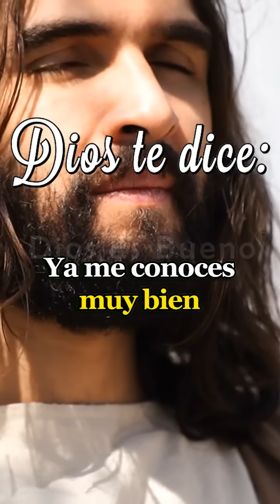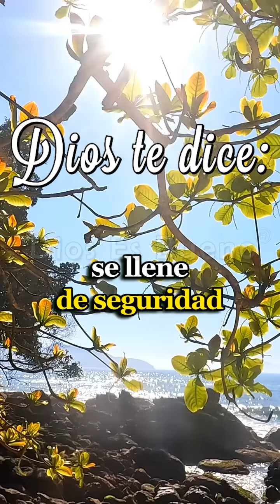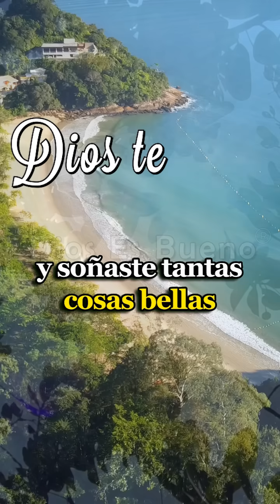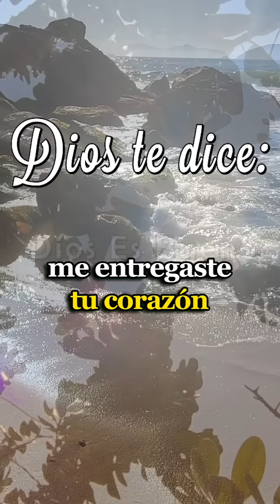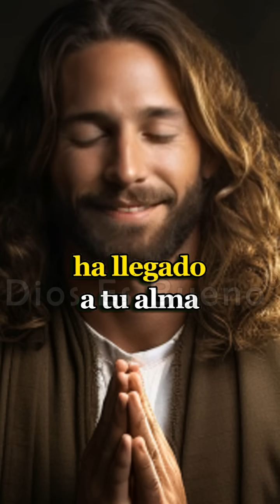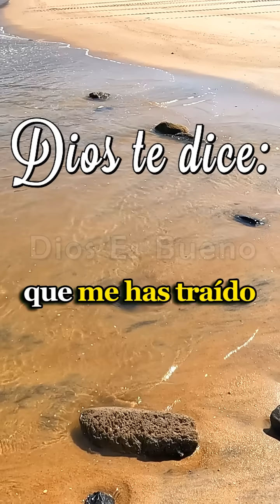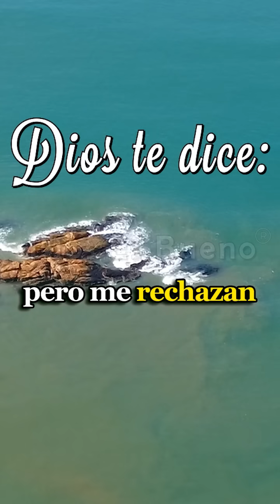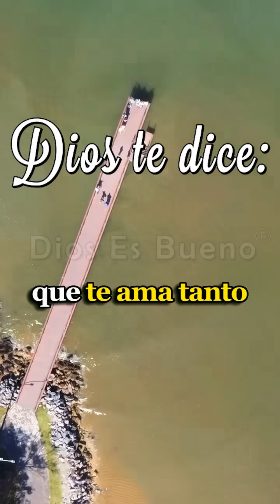Dios te dice hoy: hoy quiero decirte algo que te hará sentir muy bien al escucharlo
Imagina un momento en tu vida en el que te sientes agotado, cansado por los tantos desafíos y las preocupaciones que parecen no tener fin. En ese instante, te gustaría tener alguien en quien confiar, alguien que escuche tus problemas y te ofrezca consuelo. Ese alguien es Jesús, y hoy queremos presentarte un mensaje reconfortante y lleno de esperanza de parte de Él.

Dios te dice hoy: "Yo soy Jesús, y ya me conoces muy bien. Por favor, no te vayas; otórgame un momento de tu tiempo. Hay algo importante que deseo compartir contigo, y confío en que te sentirás mejor después de escucharme."

En este video, te invitamos a explorar las palabras inspiradoras de Jesús, quien conoce tu corazón y tus luchas personales. Él aprecia la confianza que tienes al acudir a Él con tus preocupaciones, reconociendo tu generosidad y tu deseo de ayudar a los demás, características que te asemejan a Él.

Jesús entiende tu dolor al ver sufrir a aquellos a quienes amas y tu voluntad inquebrantable de ofrecerles apoyo, sin importar el costo. Él está aquí para recordarte que Su fidelidad y Su amor hacia ti son más grandes que cualquier error que puedas cometer.

La seguridad que encuentras en Su amor puede transformar tus mañanas llenas de ansiedad en momentos de esperanza y fortaleza. Acompáñanos mientras exploramos este mensaje de Jesús y descubrimos cómo encontrar seguridad en Su amor.

Haz clic en el video y permítele llenar tu corazón de paz y esperanza en medio de cualquier desafío que enfrentes.